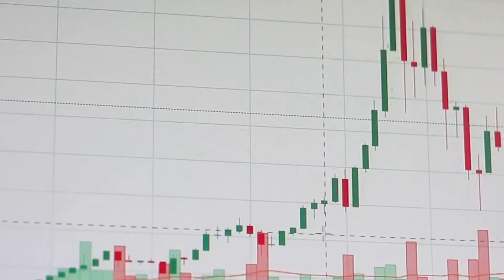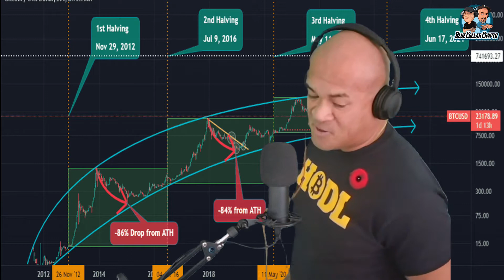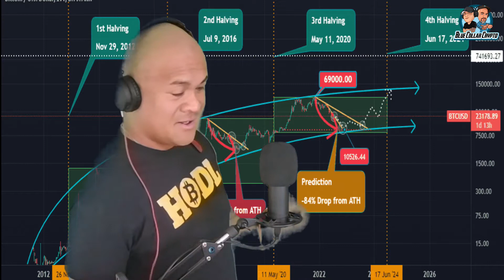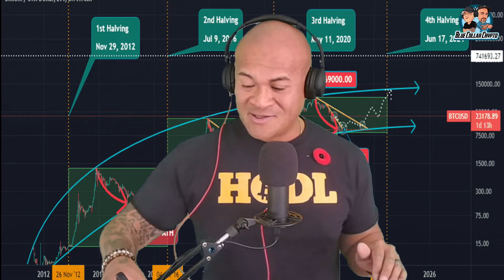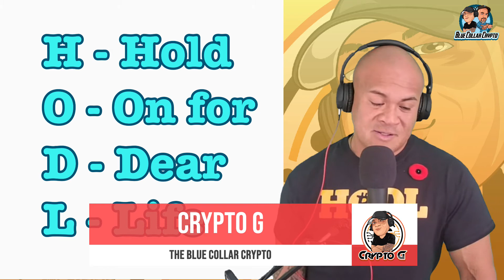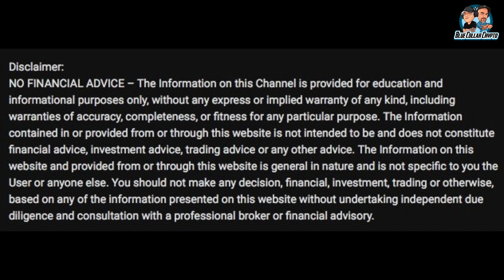🔷Blue Collar Crypto🔷 LIVE 🎥 Esp#2 - Crypto basics for our blue collar crew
Hey viewer,

We are pure blue collar through and through. We came from nothing and are starting this amazing financial climb and want everyone to be part of it.  One thing we learn is it’s not just the ability to have financial wealth but the mindset to keep it is more important.  You can’t get rich with a poor mindset- you will lose your investment faster then it took to build it.  And we build fast here.

Shawn and I both had successful businesses in our right, but now have sold and put all our eggs in this basket.  All to prove to you there’s a way to get financially free in this very highly inflated market.  So as the a Elite’s do - not as they say.

On this channel not only will you learn the basics in crypto but you will also learn how to gain that right mindset.  We start simple- self worth building and it starts by how you treat yourself.  How do you eat?  So you exercise?  Can you defend yourself?  All these attributes are a must to have the mindset of a millionaire.

Blue Collar Crypt0- LIVE SHOW
MONDAYS @ 1pm, replay AFTER 8pm.  Time to make money and all you need is wifi.

I'm trading crypto on Phemex. Join me and grab an exclusive BTC bonus.
BONUS CODE: B4IXU3

KUCOIN
BONUS CODE: rPJP61J

CRYPTO.COM
to sign up for Crypto.com and we both get $25 USD :)